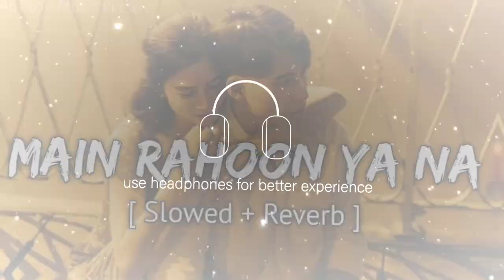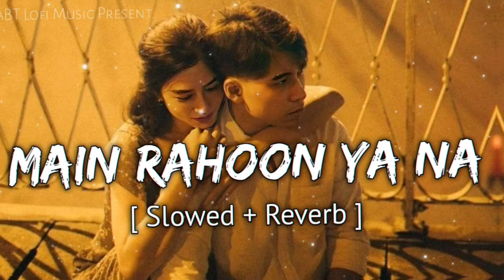Main Rahoon Ya Na Rahoon | Slowed + Reverb |Armaan Malik | ABT Lofi Music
main rahoon ya na rahoon slowed reverb,
main rahoon ya na rahoon slowed reverb status,
main rahoon ya na rahoon slowed reverb song,
chahe main rahoon ya na rahoon slowed and reverb,
main rahoon ya na rahoon slowed and reverb lofi,
main rahoon ya na rahoon slowed and reverb ringtone,
main rahoon ya na rahoon slowed and reverb female version,
chahe main rahoon ya na rahoon song slowed reverb,
main rahoon ya na rahoon slowed and reverb rain,
main rahoon ya na rahoon nadeem sarwar slowed reverb,
main rahoon ya na rahoon slowed and reverb dev prajapati,
main rahoon ya na rahoon slowed and reverb,
main rahoon ya na rahoon slowed and reverb status,
main rahoon ya na rahoon slowed and reverb lyrics,
main rahoon ya na rahoon slowed and reverb noha,
main rahoon ya na rahoon tere bina slowed and reverb,
main rahoon ya na rahoon slowed,
main rahoon ya na rahoon lofi slowed,
mai rahu ya na rahoon slowed reverb,
main rahoon ya na rahoon armaan malik slowed and reverb,
main rahoon ya na rahoon slowed and reverb mashup,
main rahoon ya na rahoon song slowed reverb status,
main rahoon ya na rahoon song slowed reverb,
main rahoon ya na rahoon slowed and reverb whatsapp status,
main rahoon ya na rahoon slowed and reverb with lyrics